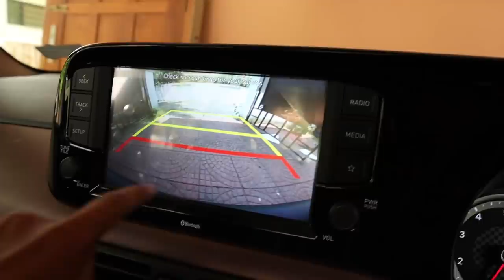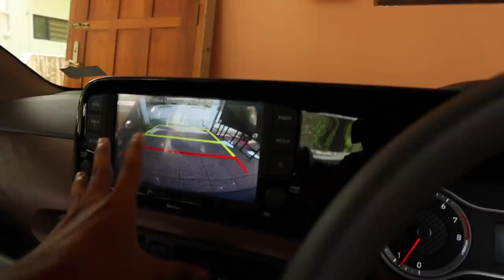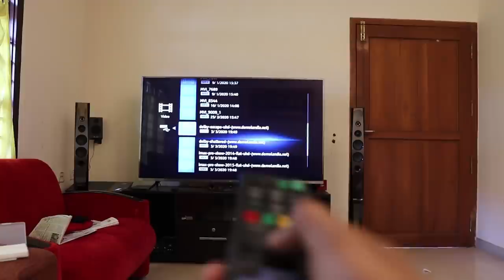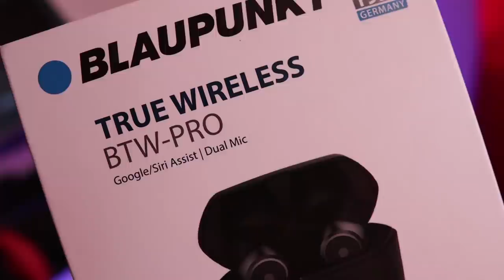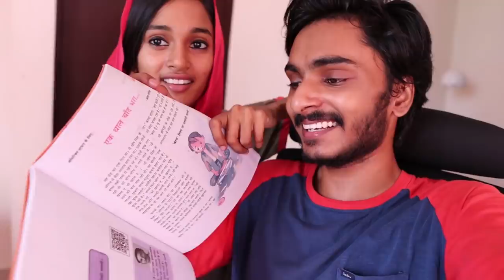എന്റെ 10th EXAMiലെ മാർക്ക് കേട്ടു Dudy ഞെട്ടി💯🤣🤣 UNBOXINGDUDE l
Blaupunkt BTW Pro Truly Wireless Earphones with Dual Mic, Aptx Sound Headphones and Water/Sweat Proof IPX7 (Black)

EXTERNAL HD=

2.1 TO 5.1 AUDIO